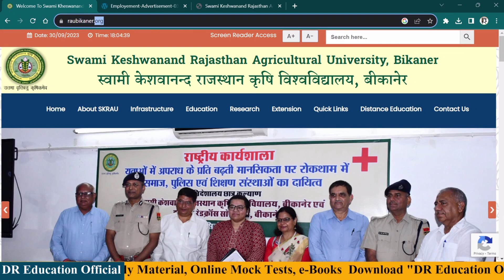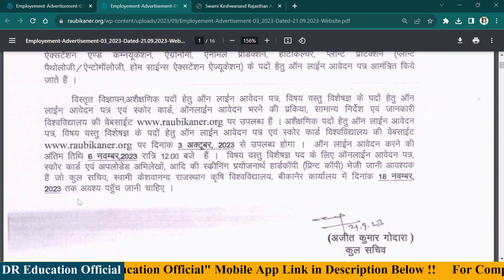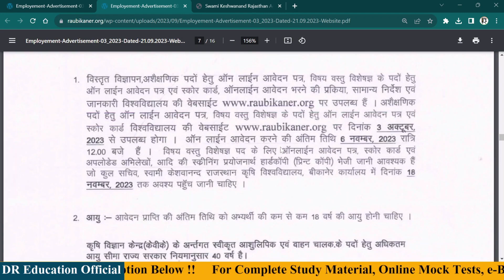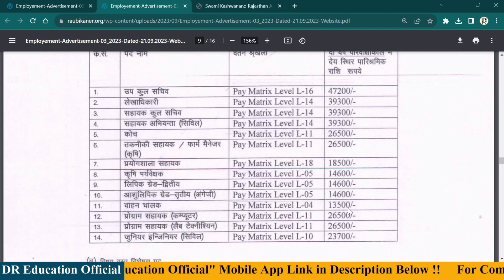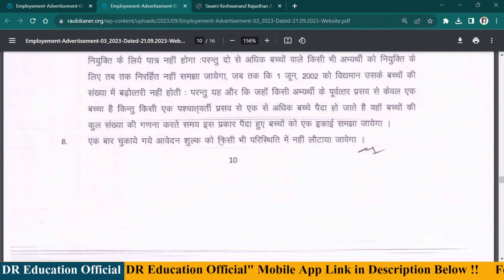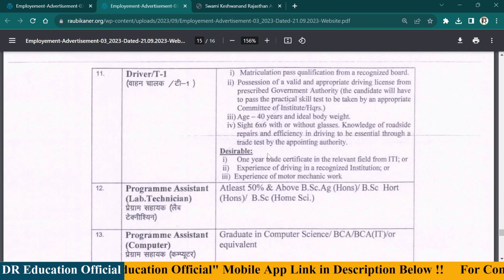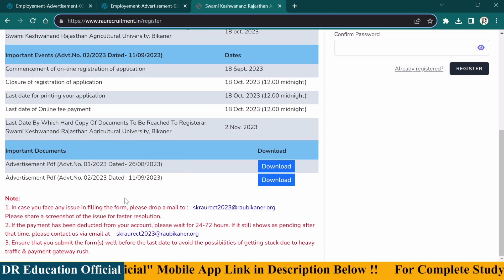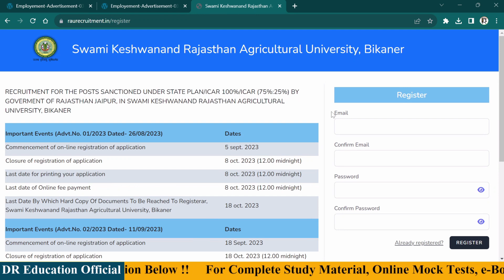ड्राइवर की नई भर्ती 2023 | SKRAU, Bikaner Driver Vacancies 2023